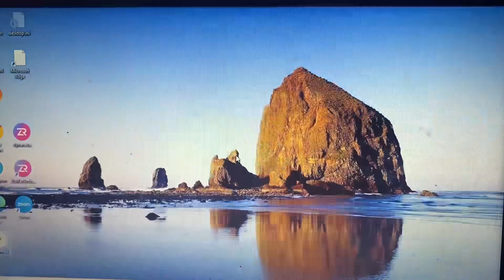Getting drunk and lezzing it up | Barbie Let’s Play s2 ep13